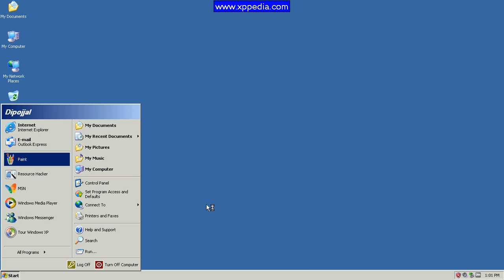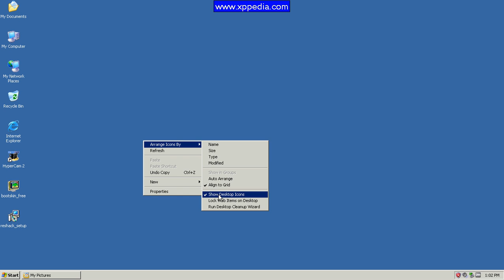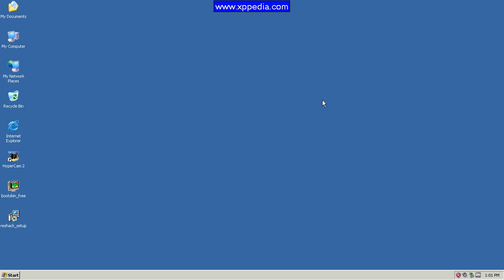Create fake desktop.avi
You can create fake desktop using screenshot of your desktop and setting it as the desktop background. hide the desktop icons, taskbar, and then set the screenshot of the desktop as the background wallpaper. So, what users will see would not be actual desktop (because icons and taskar wil be hidden), it would be an image of the desktop set as the background.